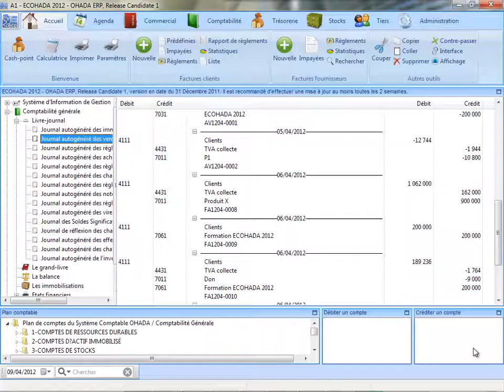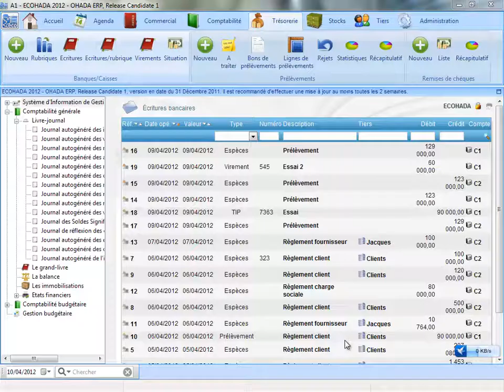La comptabilité avec le logiciel ECOHADA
Lorsque vous créer une facture dans le logiciel ECOHADA, les écritures comptables sont passées en arrière-plan. Par défaut ECOHADA utilise le compte 701 pour les ventes de produit et le compte 706 pour les ventes de services.
Vous pourriez avoir besoin d'utiliser d'autres comptes. Par exemple les transports sur achats doivent être enregistrés au débit du compte 61 et les interventions au crédit du compte 705.
Lorsque vous modifiez les comptes de vente ou d'achat d'un produit, toutes les écritures de ventes ou d'achat relatives à ce produit seront discrètement corrigées en comptabilité.
ECOHADA comptabilise les entrées et sorties de stocks en inventaire permanent en utilisant la méthode du premier entrée, premier sorti comme le recommande le SYSCOHADA.
Ainsi lorsque vous réceptionnez une commande ou lorsque vous expédiez un produit les stocks sont corrigées en comptabilité.
Par défaut ECOHADA utilise le compte 6031 pour tous les produits. Lorsqu'il s'agit d'une matière première, vous pouvez préciser la nature du produit et ECOHADA utilisera le compte 6032.
ECOHADA 2012 gère aussi pour vous les dépréciations de comptes clients.
Lorsqu'une créance devient irrécouvrable, recherchez la facture et cliquez sur "Abandonner". Préciser la cause de l'abandon et validez. ECOHADA passe l'écriture de régularisation en utilisant le compte 6511.
Les rapprochements bancaires, les produits constatées d'avance, les soldes significatifs de gestion et tous les autres travaux de fin d'exercices sont automatiquement exécutés. D'une manière générale toutes les écritures comptables sont passées lorsque vous utilisez correctement ECOHADA. Le grand livre, la balance, les états financiers et la liasse fiscale sont à jour vis à vis de la loi des finances 2012.
Pour connaitre le revendeur le plus proche, appelez le + 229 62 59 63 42